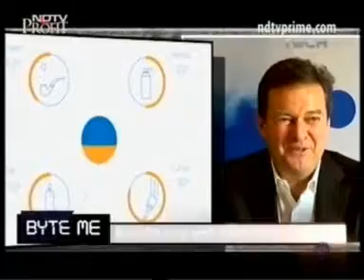Breathe Easy with Blueair Air Purifier and Free App :All the way from Sweden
Breathe Easy with Blueair Air Purifier and Free App :All the way from Sweden : Get Blueair Air Purification Technology is the technology at your service.
Hepa Filters can combat the smallest of Pollutants .